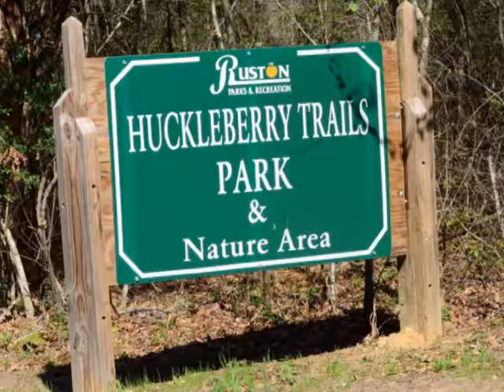Afternoon in spring.wmv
Afternoon in Spring,
Photo by ... Dr.Box Leangsuksun